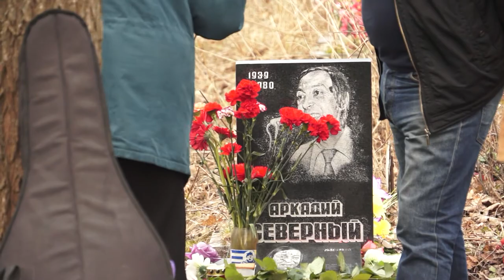Михаил Всеволожский - Повстречал я девчонку смешную. 12 апреля 2015. Видео - Александр Травин арТзаЛ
Россия - Санкт-Петербург
Video author - Alexander Travin arTzAL
Russia, Saint-Petersburg